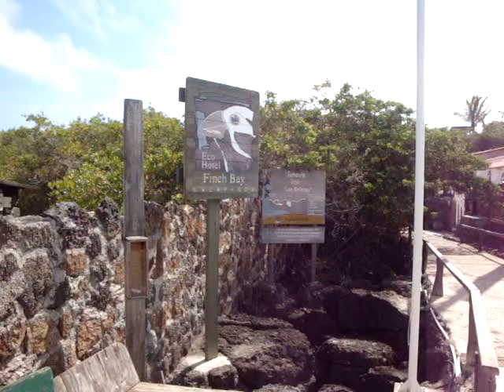LAS GRIETAS PUERTO AYORA GALAPAGOS 5